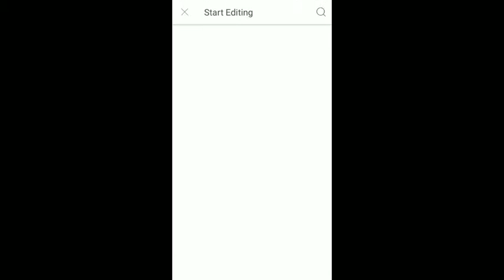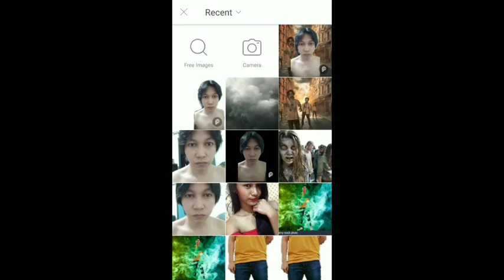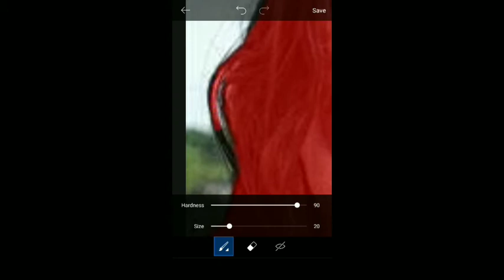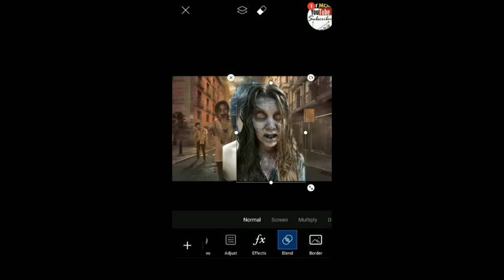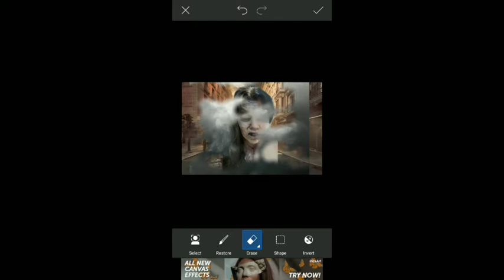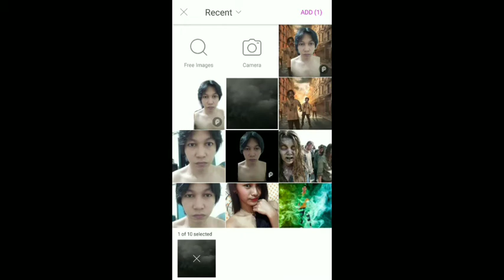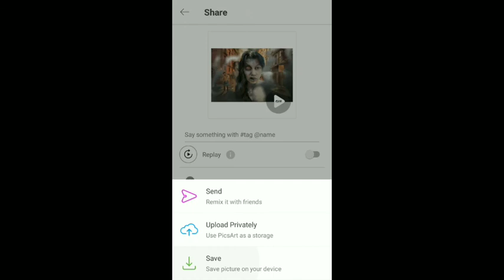Picsart | Zombie Editing